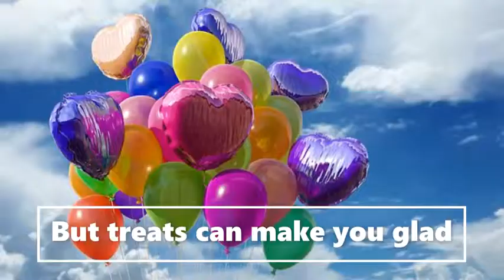Trick or Treat c 2018 Gravel E J Gray Small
Do you want a trick or do you want a treat
It's trick or treat

Treats can make you happy
But tricks can make you sad
Tricks can make you snappy
But treats can make you glad

One day a ghost went haunting
Wolves howling at the moon
He saw a pair of vampires
Emerging from the gloom
They were the scariest things
That he had ever seen
It was 31st October
HAPPY HALLOWEEN